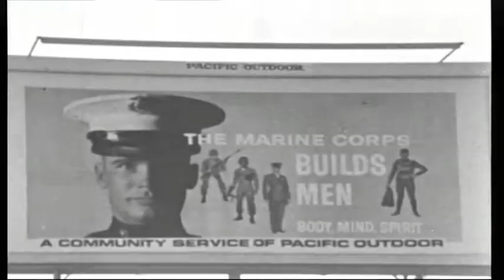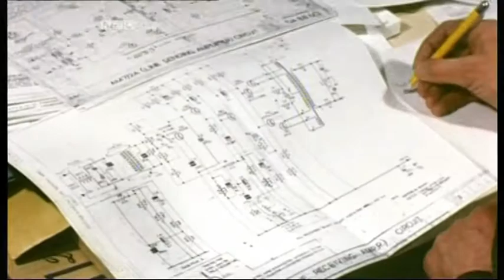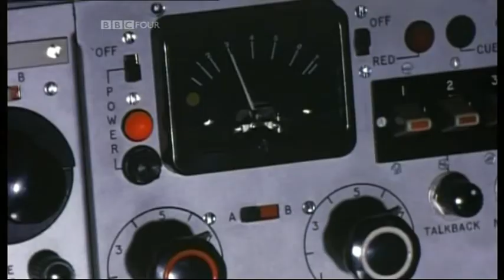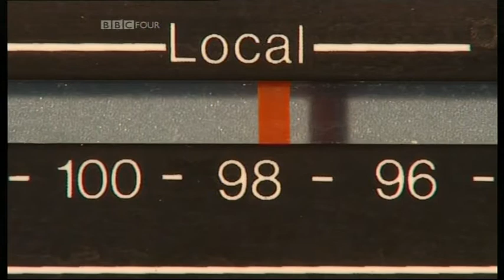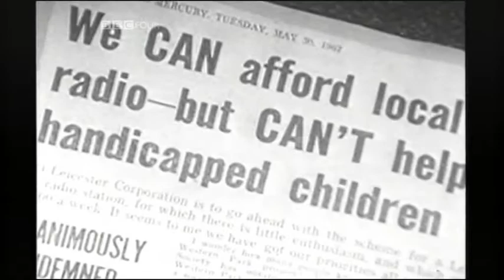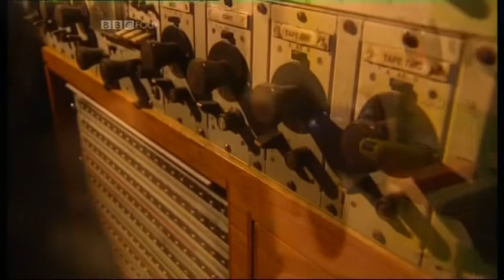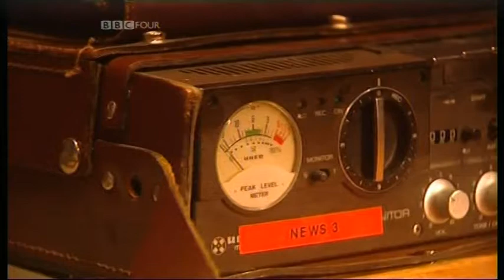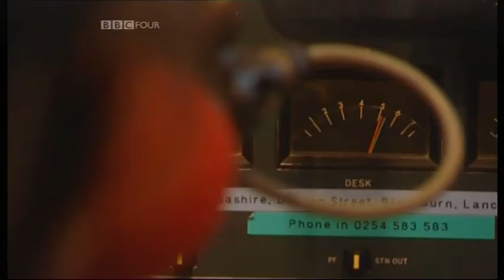Nation on Film: BBC Local Radio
Michael Buerk narrates the story of the early days of BBC local radio.
Featuring Des Lynam, Kate Adie, Michael Barton, Gillian Reynolds, Mike Hollingsworth, Tom Beesley, David Blunkett, Tony Cook and Gerald Jackson.
Broadcast on BBC Four on 8 November 2007.

For more on radio history see my blog Random Radio Jottings